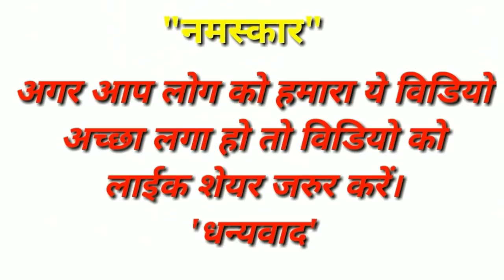Arvind Akela Kallu का ये गाना आग🔥की तरह फ़ैल रहा है? निरहुआ भईया को जिताना है! Chunaw Geet BJP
Arvind Akela Kallu का ये गाना आग🔥की तरह फ़ैल रहा है? निरहुआ भईया को जिताना है! Chunaw Geet BJP 2019

Nirahua के सपोर्ट में उतरे Khesari Lal, कहा 'निरहू भईया को जीताना है' Thik Hai | My Smart Bhojpuri

भाजपा उम्मीदवार दिनेश लाल यादव निरहुआ के सपोर्ट में उतरे अरविन्द अकेला कल्लू और निरहुआ के लिए गाया नया गाना, देखिये इंटरव्यू | Nirahua के सपोर्ट में उतरे Khesari Lal, कहा निरहू भईया को जीताना है, Thik Hai, My Smart Bhojpuri